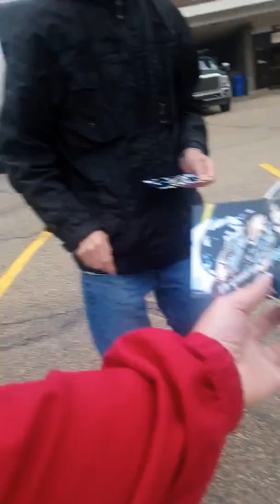Ryan Roxie signs autographs for fans before the Alice Cooper show in Edmonton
Alice Cooper crew member Kyler brings out our signed Alice Cooper items before his show at the Northern Alberta Jubilee Auditorium